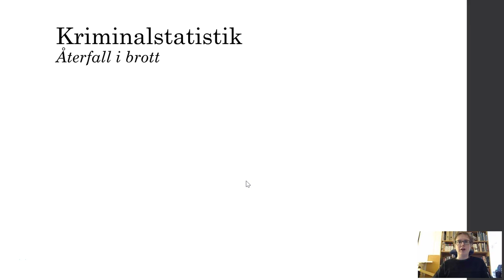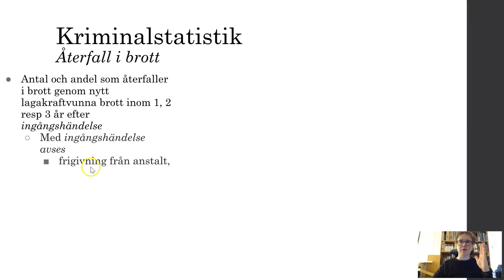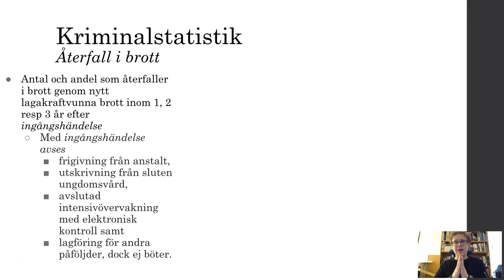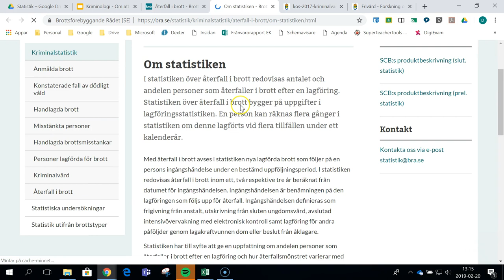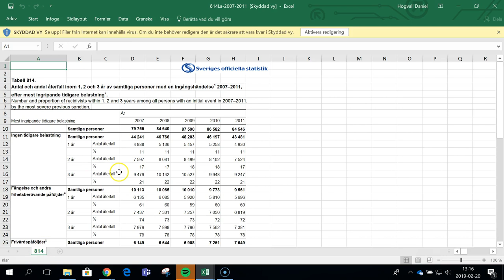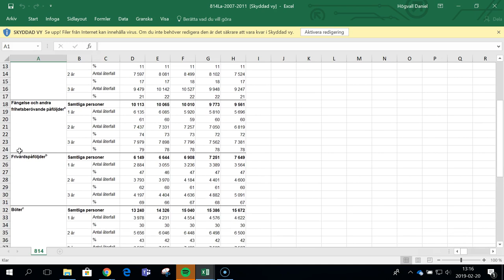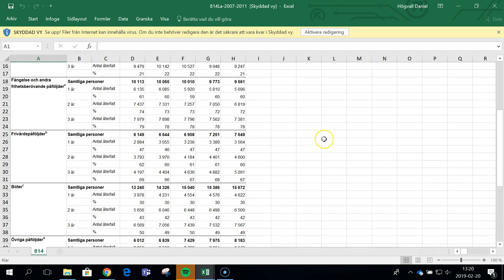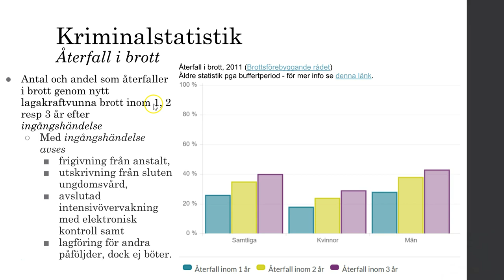Om att mäta brottslighet - Del 8 - Återfall i brott